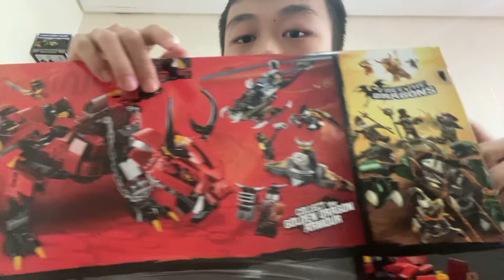开箱ninja lego 红龙